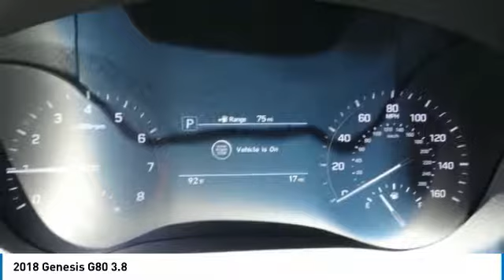2018 Genesis G80 Corona CA G0058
CardinaleWay Genesis
2530 Wardlow Road

Black 2018 Genesis G80 3.8 RWD 8-Speed Automatic with SHIFTRONIC 3.8L V6 DGI DOHC Dual CVVT  Recent Arrival! 27/19 Highway/City MPG Price does not include sales tax, license fees,  80 Doc and any other government fees.  Dealer installed accessories extra.  Price includes:  500 - Genesis Military Program. Exp. 05/17/2018    Vehicle price and availability are subject to change without notice.